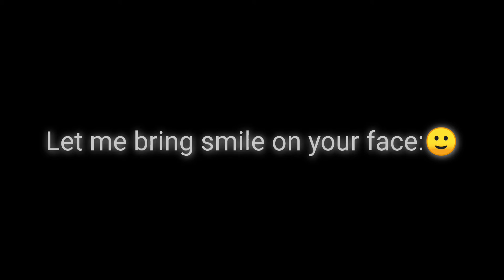Free Fire Pro🔥 Tips and Tricks, Free Fire Funny Moments, Free Fire gameplay , Free Fire new update,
100 guys new Free Fire game play aa gya ha, plzz